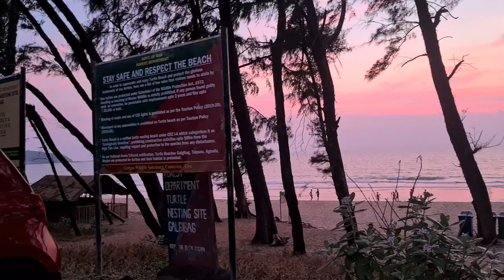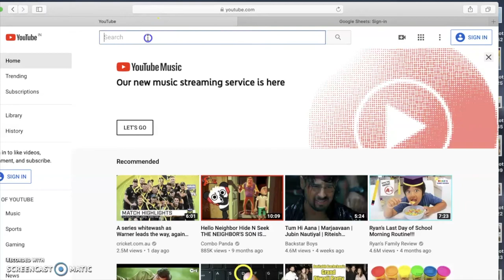Bangalore to Goa Road Trip Route | Sanavalli Dam | Sun Flower Farm | South Goa-Galjibaga Beach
This is a continuation of our trip from Davangere, on the Bangalore-Goa Route, where we make the following pitstops
a) Sun Flower Farms in Bankapura
b) Sanavalli Dam in Mundgod
c) Karwar Beach
d) Karnata-Goa Border
e) Galjibaga Beach